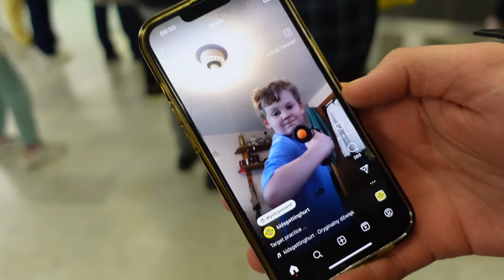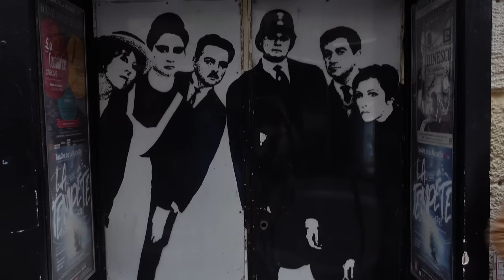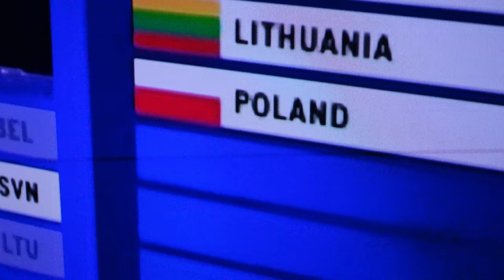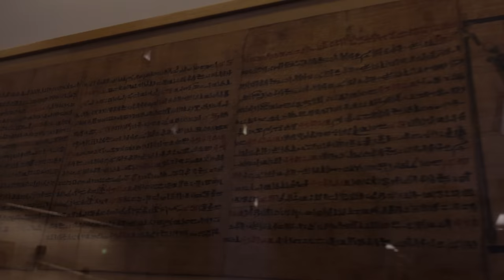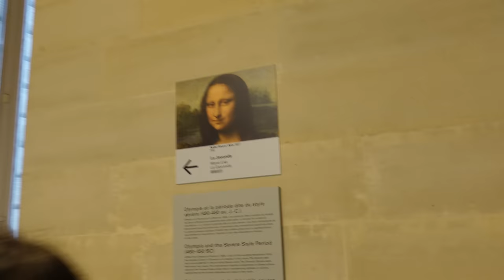Pamiętniki z Paryża - VLOG [#10] - Parostatkiem w piękny rejs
Dawno nie byliśmy tutaj w tej formie! Tym razem pół śmiesznie, trochę wzruszająco, pięknie i w pełni poważnie! Zapraszamy Was na vloga z Paryża. 🇫🇷😄

W Paryżu byliśmy 13-14.05 i posługiwaliśmy wraz z głoszeniem słowa i modlitwą o uzdrowienie. 13 maja w parafii Matki Bożej z Belleville - Królowej Rodzin, 14 maja w parafii  w Aulnay-sous-Bois.